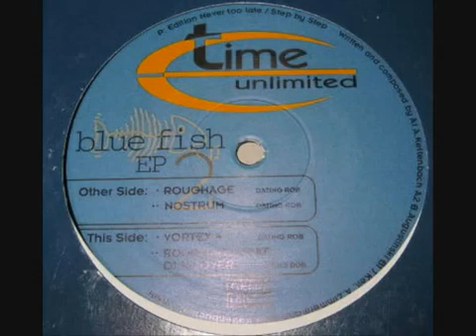Vortex 4 - Dating Rob | Time unlimited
Various - Blue Fish EP 2
Label: Time Unlimited
Catalog#: Fish 002-6
Format: Vinyl, 12", EP
Country: Germany
Released: 1994
Genre: Electronic
Style: Trance, Hard Trance